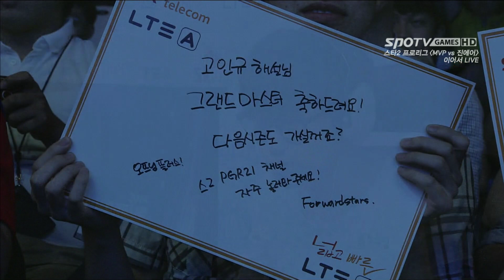[프로리그2014] 송병구(삼성) vs 김기용(프라임) 2세트 프로스트 -EsportsTV, 프로리그2014